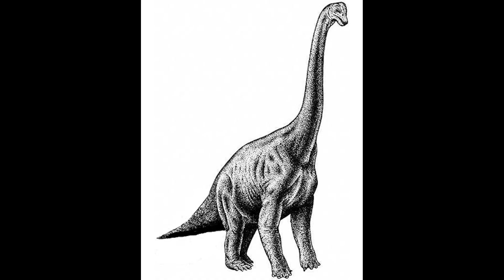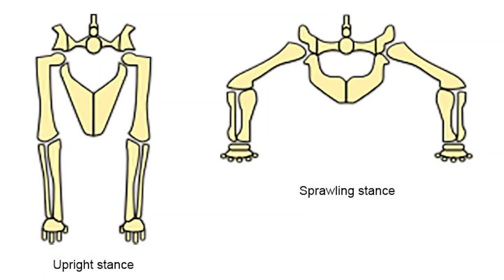TOP 10 INTERESTING THEORIES ABOUT WHY DINOSAURS WERE SO LARGE | Extinction Of The Dinosaurs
Our knowledge of dinosaurs increases as we find fossils. Scientists have published a new study explaining why dinosaurs were so large. The extinction of the dinosaurs is another matter, but I mentioned it in the video. Meteor or volcanism that fell in the Mexican Yucatan region may have destroyed the dinosaurs. also in this video are dinosaurs real? are dinosaurs still alive? are dinosaurs really extinct? We will look at questions such as are dinosaurs birds?did dinosaurs evolve into birds?dinosaurs after the asteroid and dinosaur about information.

⌚ TIMESTAMPS
00:00 Introduction
00:20 Extinction Of Dinosaurs Theory 1 (Meteor Hitting Earth)
2:23 Why didn't The Birds Go Extinct?
2:30 Extinction Of Dinosaurs Theory 2 (Volcanism)
4:03 Why Are Dinosaurs So Big?